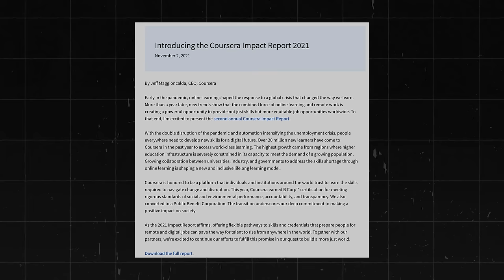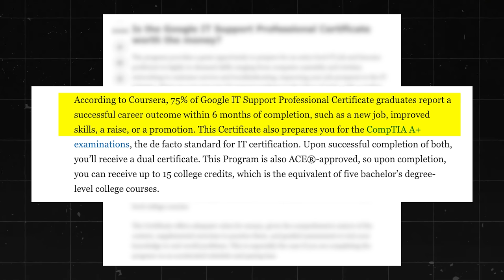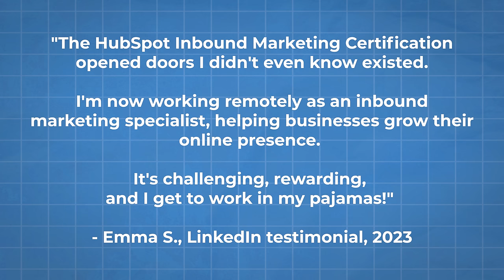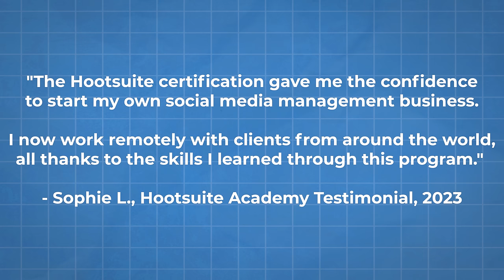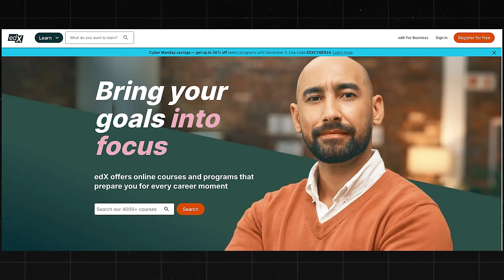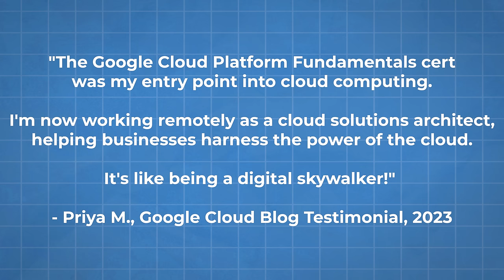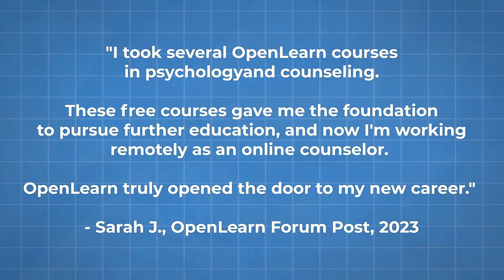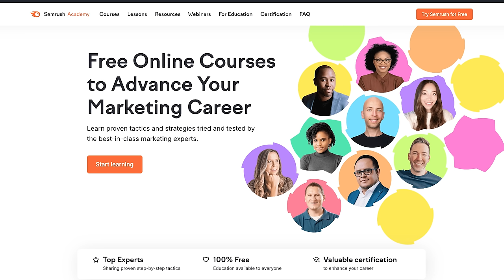20 Free High Paying Certifications for Remote Jobs In 2024